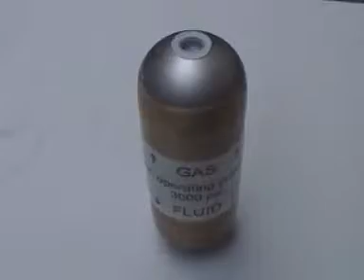Fiber tube and pressure tank - manesmann - gas cylinder - grinding - RPS 374 2 station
pressure tank , gas container , fiber tube grinding , gasflaschen , schleifen